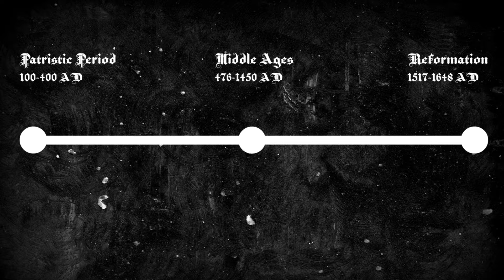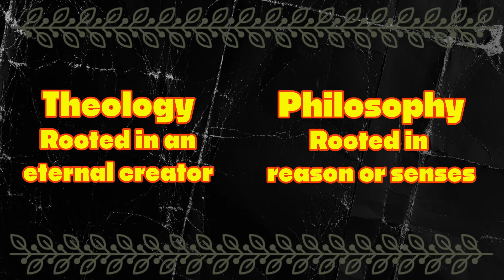THEOLOGY vs PHILOSOPHY: Who Gets it Right?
Dread the Holidays?

Theology vs philosophy

What is the relationship between theology and philosophy? Are they opposed to each other or can theology benefit from philosophy? Philosophy and theology how should we think about them?

In this video from Theology Made we see the different ways that Christians can approach the relationship between theology and philosophy.

The way we think about this question is key to have a strong theological foundation.

Chapters
00:00 Introduction to theology vs philosophy
00:43 Theology vs philosophy
01:36 Philosophy as an aid to theology
02:24 Theology is established by philosophy
02:56 Theology is judged by philosophy
03:22 Philosophy may give content to theology
03:57 Theologies use of philosophy

Introduction to Systematic Theology books I recommend

Introduction to Systematic Theology, Wayne Grudem
Concise Systematic Theology, John Frame
Christian Theology, Millard Erickson
The Christian Faith, Michael Horton (this is one is particularly fascinating)